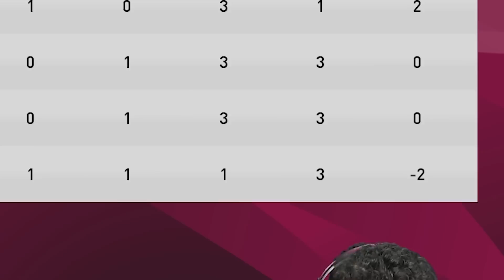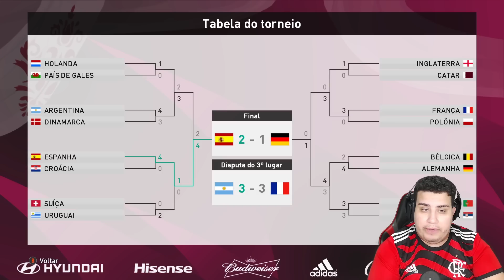COPA do MUNDO 2022 mas só posso convocar jogadores NASCIDOS em NOVEMBRO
Copa do Mundo 2022 com o Brasil mas eu só posso convocar e jogar nascidos em NOVEMBRO no PES 2021. Será que deu bom?

► O vídeo "COPA do MUNDO 2022 mas só posso convocar jogadores NASCIDOS em NOVEMBRO" foi feito pelo canal Dedeco no CopaDoMundo Para maiores informações utilize os comentários abaixo.